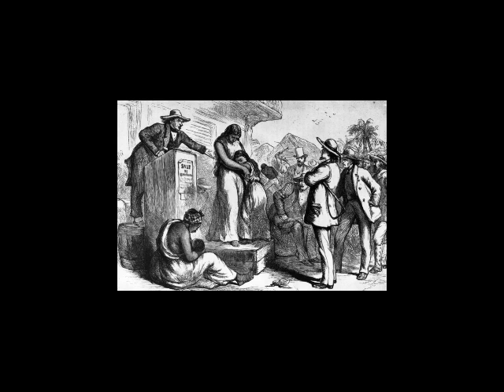Wage Slaves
In ep2, i explain why you are a wage slave.